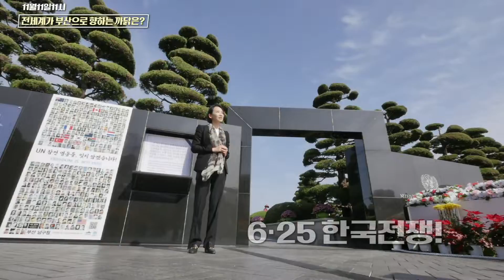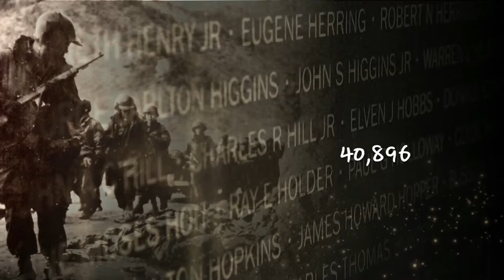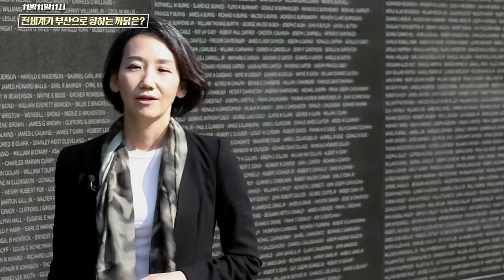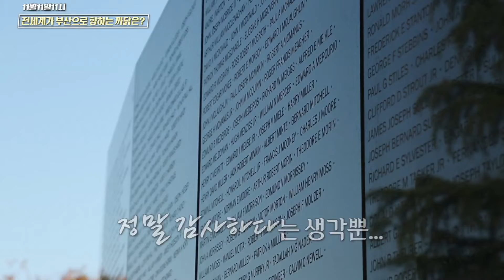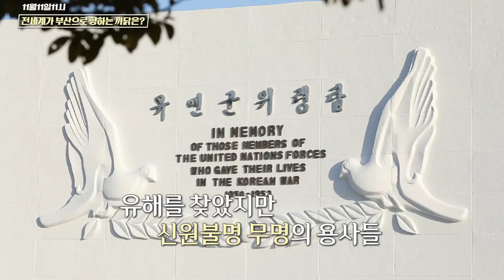전세계에서 대한민국에 단 하나뿐인 곳, 그곳에 가보았습니다｜유엔참전용사, 부산, 김지윤박사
세계 유일의 유엔묘지가 있는 부산 유엔기념공원을 향해
22개 유엔참전국이 함께 묵념하고 기억하는 ‘유엔참전용사 국제추모의 날’

매년 11월 11일 부산에서 열리는 ‘유엔참전용사 국제추모의 날’ 행사를 맞아
김지윤 정치학 박사와 함께 유엔기념공원을 찾았습니다.

그곳에서 숫자 11의 의미를 돌이켜보고
6·25전쟁에 유엔군의 참전하기까지의 과정과
전세계가 부산으로 향하는 이유 등을 알아봅니다.

11월 11일 11시, 1분간 묵념으로
부산을 향해 감사와 추모의 마음을 함께 표현해주세요.

@김지윤의 지식Play